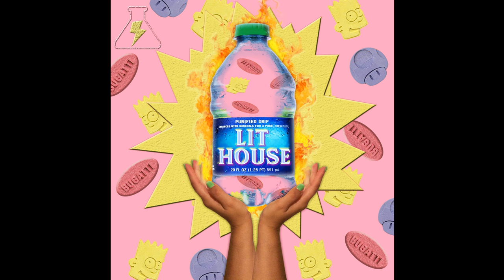Aroundme by Jarradcleofé [The Lit House EP]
Grab a husky bottle of dasani, stretch those hammys, and gig to this house fye by some of the best up and coming house producers on right now on The Lit House EP.